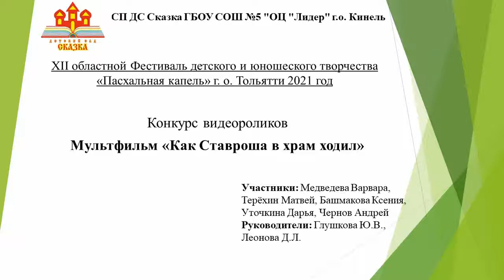Пасхальная капель 2021 Конкурс видеороликов Как Ставроша в храм ходил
Подведены итоги конкурса видеороликов, который прошёл в рамках XII Областного фестиваля детского и юношеского творчества «Пасхальная капель» 2021 года.

Жюри под председательством заслуженного работника СМИ Самарской области генерального директора ООО «ЛАДА-МЕДИА» И.В. Денисовой подвело итоги конкурса видеороликов.

В этом году жюри оценивало 32 видеоролика из 20-ти образовательных учреждений Самарской области.

В рамках конкурса была учреждена специальная номинация от детской газеты «Ставроша». Поощрение в размере 3.000 рублей получит в том числе автор видеоролика на тему «Пасхальные приключения мальчика Ставроши»:

Мульстудия «Мультяшки» СП ДС «Сказка» ГБОУ СОШ №5 «ОЦ «Лидер» г.о. Кинель, Руководители: Диана Лукинична Леонова, Юлия Владимировна Глушкова, мультфильм «Как Ставроша в храм ходил»